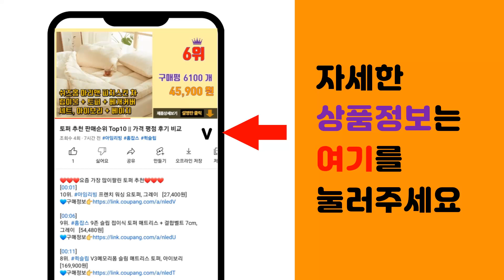S22케이스 추천 판매순위 Top10 || 가격 평점 후기 비교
❤️❤️❤️요즘 가장 많이팔린 S22케이스 추천❤️❤️❤️

[00:01]
10위. #[1+1] 스마트폰 투명 젤리케이스   [2,600원]

[00:06]
9위. 갤럭시 아이폰 신지모루 맥세이프 M 에어클로 베이직 마그네틱 휴대폰 케이스 [12,900원]

[00:11]
8위. 모란카노 업워드 카드수납 젤리 케이스 2p [9,160원]

[00:16]
7위. 신지모루 초슬림 무광 매트 휴대폰 케이스 0.5mm [9,850원]

[00:21]
6위. 신지모루 마그네틱 사피아노 가죽 다이어리 지갑 케이스 + 핸드 스트랩 세트 [9,900원]

[00:26]
5위. 제로스킨 스키니매트 휴대폰 케이스 [8,760원]

[00:31]
4위. 케이맥스 오토 카드톡 원터치 슬라이드 카드 2장 수납 하드 범퍼 케이스 [16,720원]

[00:36]
3위. 신지모루 에어클로 휴대폰 케이스 [9,730원]

[00:41]
2위. 신지모루 스키니 슬림 휴대폰 케이스 1mm [11,150원]

[00:46]
1위. 신지모루 범퍼 강화 4DX 에어팁 젤리 휴대폰 케이스 [8,730원]